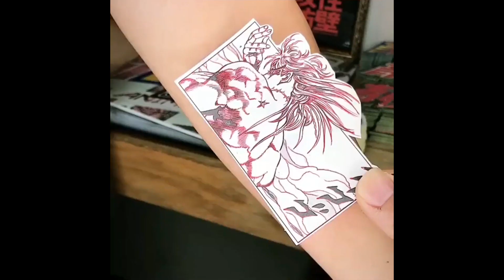JoJo's Tattoo: Tatuagens para fãs de JoJo's Bizarre Adventure!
Tatuagem para jojofags de respeito! JoJo's Bizarre Adventure: Tattoo is Unbreakable.